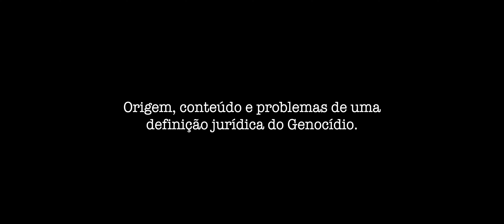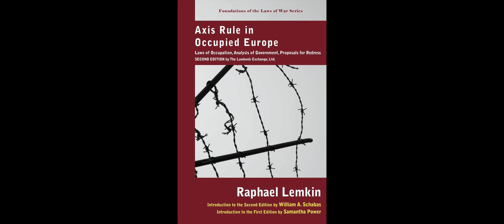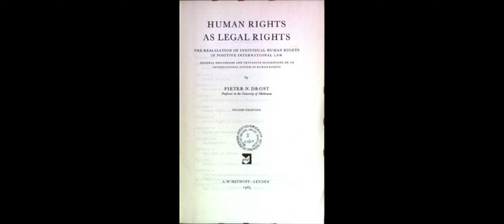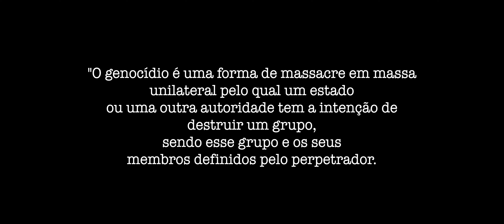O Século dos Genocídios - Introdução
Foi em 1944 que o primeiro ministro inglês, Winston Churchill, ao falar sobre os horrores gerados pelo nazismo, fala num ‘crime sem nome’. O Bunker inicia hoje uma série sobre o “Século dos Genocídios”.

O Bunker segue produzindo conteúdo e apostando no debate cultural de qualidade!  Apoie, compartilhe, participe da aventura da conversação.
Como apoiar ?

Através do apoio recorrente - o mais importante tipo de contribuição: apoia.se/bunkerdodio  - ao apoiar através desta plataforma, você recebe conteúdo inédito e exclusivo do Bunker! São dicas e comentários sobre cultura, cinema, séries de tv, livros, HQs e muito mais!

E dá pra colaborar de outras maneiras:

Comprando livros e outras coisas mais na Amazon

Contribuindo diretamente via:

Banco do Brasil - Ag/3560 - Conta Corrente 28179-4

Banco Bradesco - Ag/6539 - Conta Poupança 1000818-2

O Bunker é e sempre será um projeto independente, cujo maior objetivo é contribuir para a grande aventura da conversação.

O investimento de vocês faz diferença!

Assistam, apoiem, compartilhem!